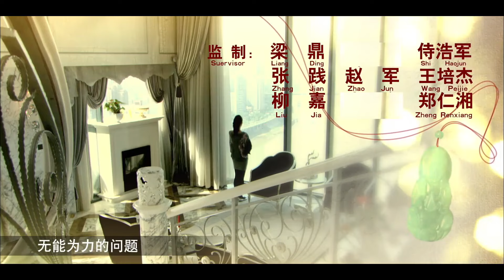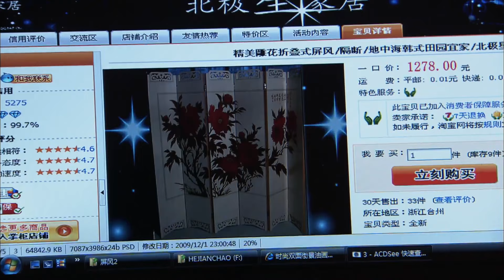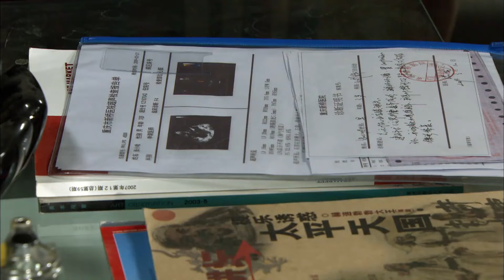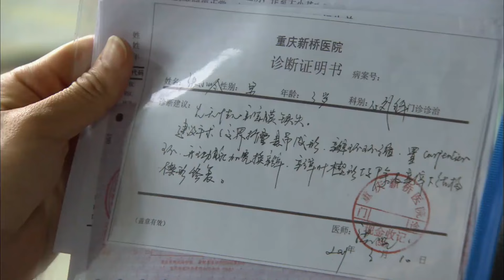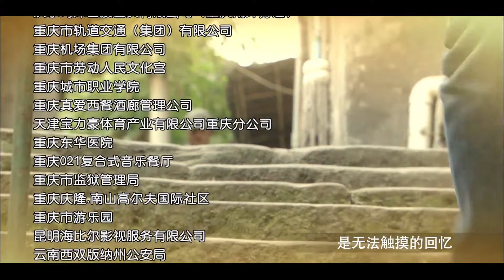【生死之恋三部曲】新玉观音 04丨改编自海岩同名小说（主演：高云翔、饶敏莉、莫小奇、安志杰）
▶该剧讲述了缉毒警察安心与杨瑞、毛杰之间为爱而上演的曲折故事。
▶共计：28 集
▶主演：高云翔、饶敏莉、莫小奇、安志杰